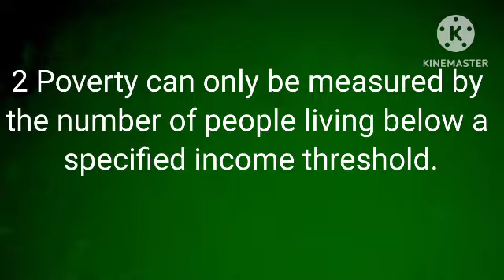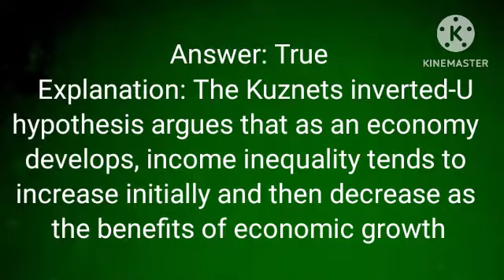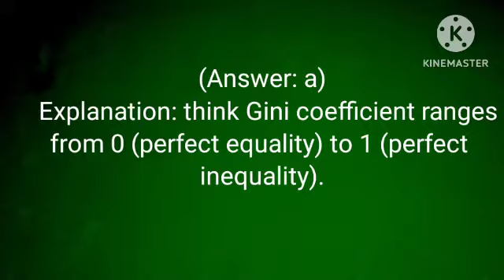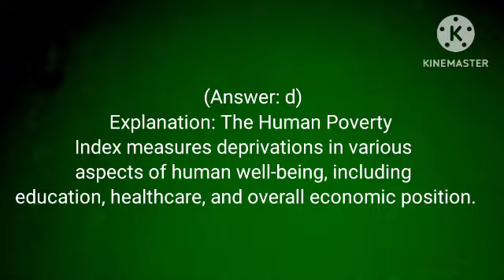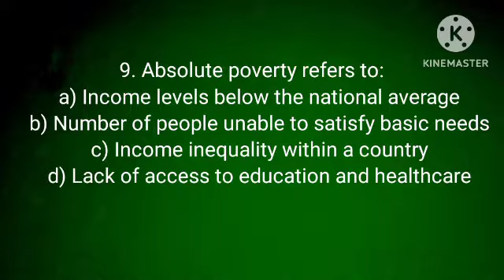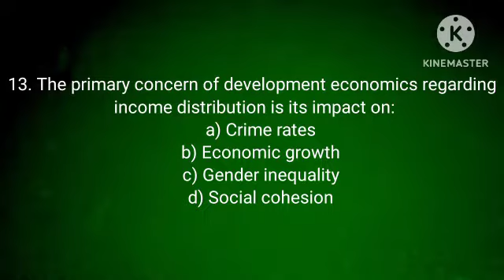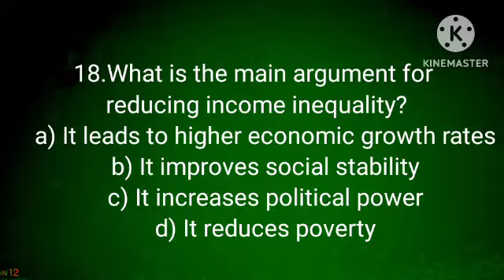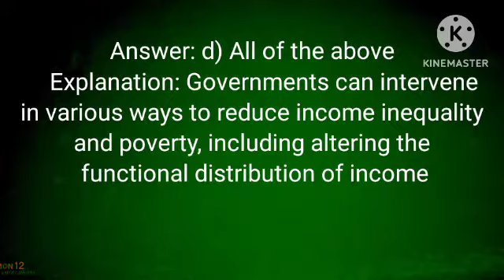development economics 1 chapter 5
1.
2.
3.
4.
5.
6.
7.
8.
9.
10.
11.
12.
13.
14.
15.
16.
17.
18.
19.
20.
21.
22.
23.
24.
25.
26.
27.
28.
29.
30.
31.
32.
33.
34.
35.
36.
37.
38.
39.
40.
41.
42.
43.
44.
45.
46.
47.
48.
49.
50.

51.
52.
53.
54.
55.
56.
57.
58.
59.
60.
61.
62.
63.
64.
65.
66.
67.
68.
69.
70.
71.
72.
73.
74.
75.
76.
77.
78.
79.
80.
81.
82.
83.
84.
85.
86.
87.
88.
89.
90.
91.
92.
93.
94.
95.
96.
97.
98.
99.